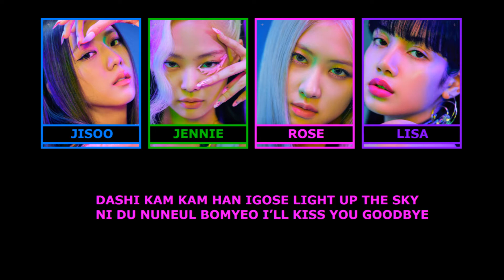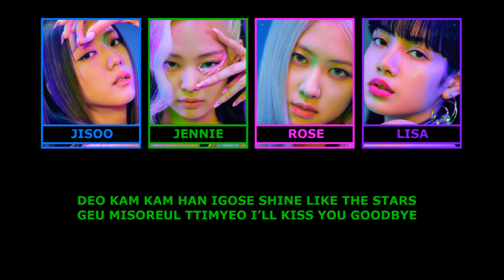Blackpink - How You Like That (Version 2): Rearranged With 3rd Chorus + Fairer Line Distribution!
Not gonna lie, I've been listening to How You Like That on repeat since the day it came out (it's a good song yall, and this was a pre release single, bruh I'm excited for the album). But at the same time, I felt like the song could have been longer, and maybe it could have used a third chorus. So I created this extended version. But also I managed to "re-distribute" the lines so that poor Jisoo could actually have parts. It was honestly a pain in the neck trying to rearrange the song while ALSO thinking about line distribution lol. I think I had at least 15 different drafts before finally coming up with the current result. I'm not a professional at all so I honestly did the best I could do (with my very limited resources and skills).

Romanized Lyrics (Member Coded):

[Lisa] Blackpink in your area

[Jennie] Boran deushi muneojeosseo
[Jennie] Badageul ttulko jeo jihalkkaji
[Jisoo] Ot kkeutjarak japgettago
[Jisoo] Jeo nopi du soneul ppeodeo bwado

[Rose] Dashi kam kam han igose light up the sky
[Rose] Ni du nuneul bomyeo I’ll kiss you goodbye
[Jisoo] Shilkeot biuseora kkoljoeunikka
[Jisoo] Ije neohi hana dul set

[Rose] Ha how you like that?
[Jennie] Whoo!
[Jennie] You gon like that that that that that
[Jennie/Jisoo] That that that that

[Jisoo] How you like that?
[Lisa] (Barabim barabum bumbum)
[Jisoo] How you like that that that that that
[Rose/Jisoo] That that that that

[Lisa] Now look at you now look at me uh
[Lisa] Look at you now look at me uh
[Lisa] Look at you now look at me
[Rose] How you like that

[Jennie] Now look at you now look at me uh
[Jennie] Look at you now look at me uh
[Jennie] Look at you now look at me

[Lisa] Your girl need it all and that’s a hundred
[Lisa] Baek gae junge baek nae mokseul weonhae
[Lisa] Karma come and get some
[Lisa] Ttakajiman eojjeol su eopjana
[Lisa] What’s up I’m right back (right back)
[Lisa] Bangaswereul cock back (cock back)
[Lisa] Plain Jane get hijacked, don’t like me?
[Lisa] Then tell me how you like that, like that

[Jennie] Deo kam kam han igose shine like the stars
[Jennie] Geu misoreul ttimyeo I’ll kiss you goodbye

[Jennie] Whoo!

[Rose] How you like that that that that that

[Rose] Nalgae ireun chaero churakaetteon nal
[Jisoo] Eoduun nanal soge gacheo itteon nal
[Rose] Geuttae jjeume neon nal kkeunnaeya haesseo
[All] Look up in the sky it’s a bird it’s a plane

[Jennie] Whoo!

[Rose/Jisoo] That that that that [Lisa] Now

[Jennie] Yeah yeah yeah yeah
[Jennie] Bring out the boss bitch

[All] Blackpink!

[Lisa] Dumdumdum dururu
[Lisa] Dumdumdum dururu
[Lisa] Dumdumdum dururu
[Lisa] Dumdumdum durururu
[All] Blackpink!